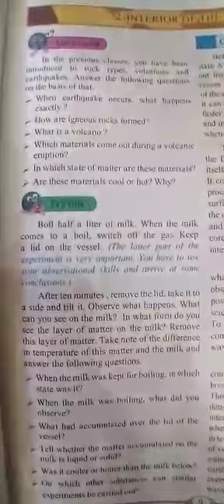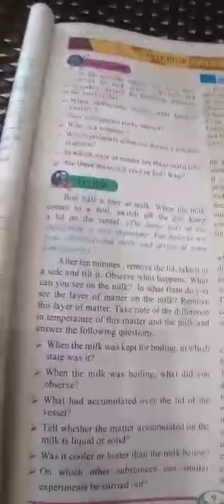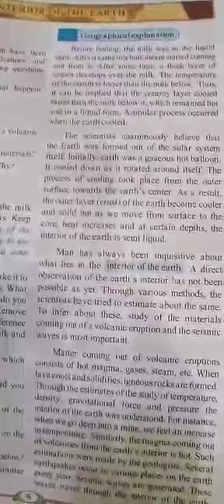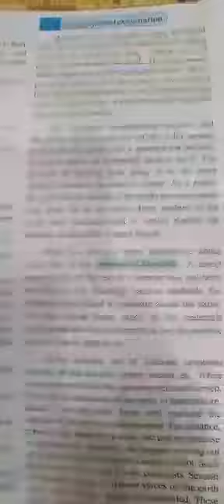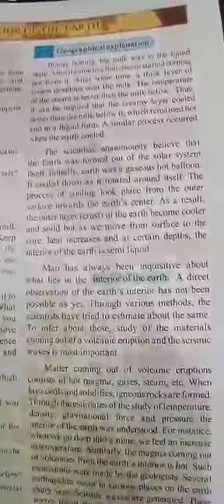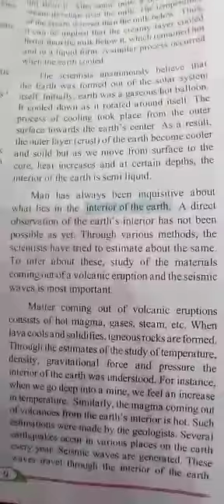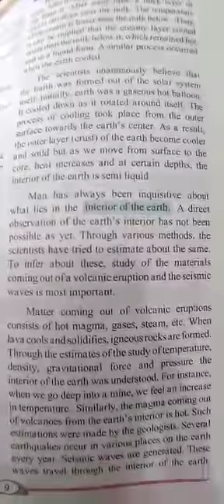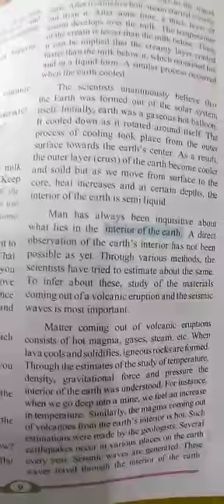Class- 8| Subject - Geography| Gurukul Sampada School,Kolhar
Chapter name:-Interior of the Earth part 1